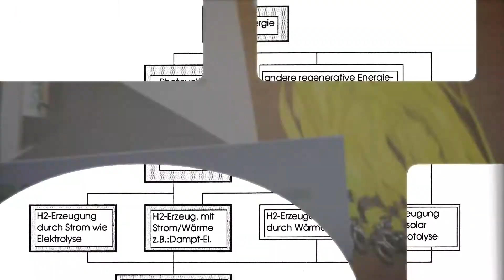2027 – Die Sicht einzelner Unternehmen (Panel 1)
40 Jahre AEA

Wie sehe Unternehmen aus Produktion, Mobilität und Handel sowie Energieversorger das Szenario 2027? Welche Innovationen werden den (Energie)alltag bis 2027 verändern?